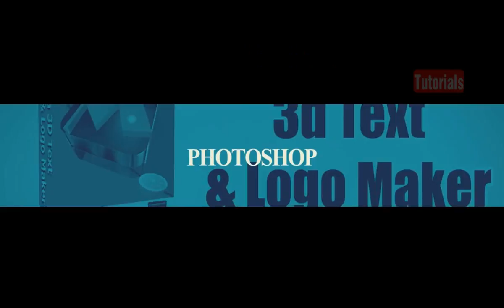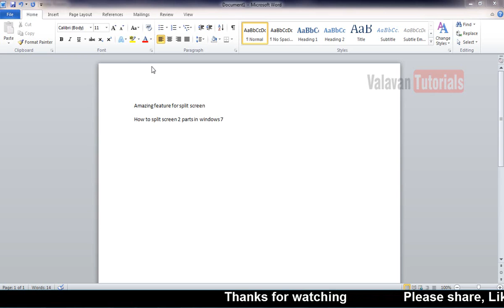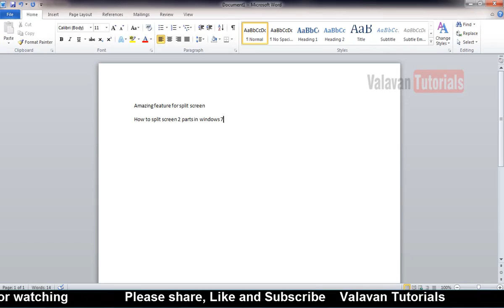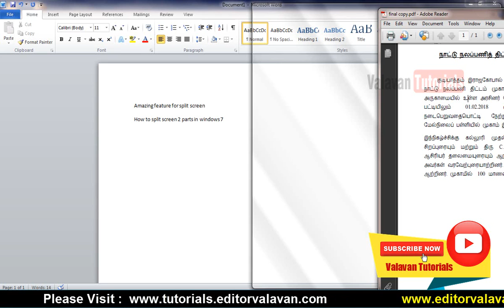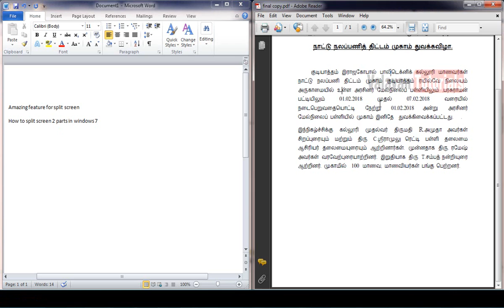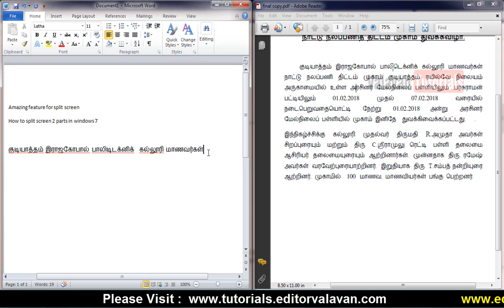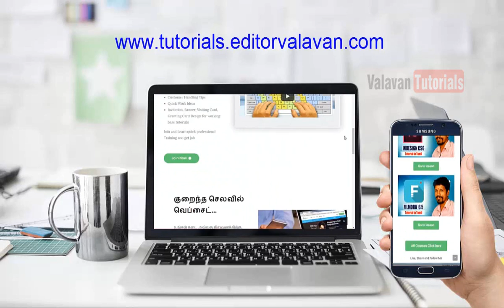Split the monitor screen in two in Windows 7 or 8 or 10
valavantutorials, Amazing feature for split screen in windows 7

Easy Way to Get Two Windows Open on the Same Screen
Do you have only one computer monitor on a Windows 7 or Windows 8 system and want to split the screen into two halves? Do you envy those with dual monitors who can be working in two programs at once?

Below is a quick video demonstration on how you can split your monitor into two equal halves, and work on two programs running next to each other, or just have two windows of the same program open next to each other (useful for cutting and pasting between documents).

If you’d rather not watch the video below, we’ll put into words how to do this:

Let’s assume you have two open windows on your computer, but one is behind the other. Let’s say each window is a  different running program, maybe email on the one hand and word processing on the other.
Take your cursor to the center (or so) of the topmost part of the open window on your screen.